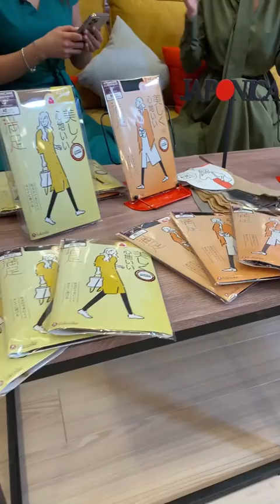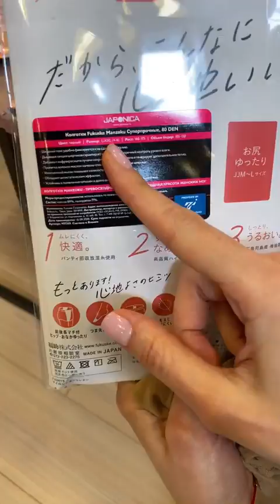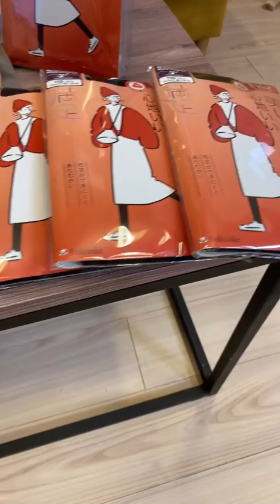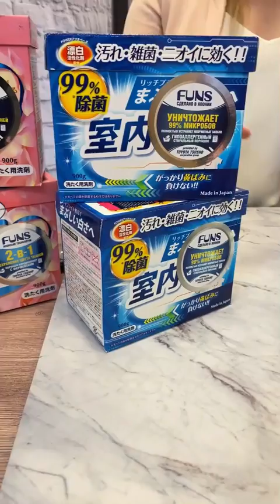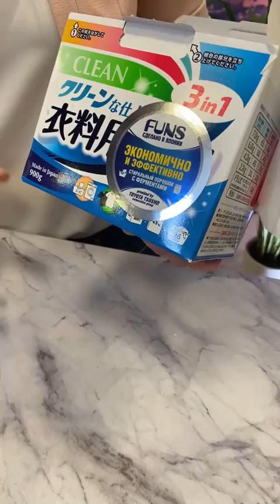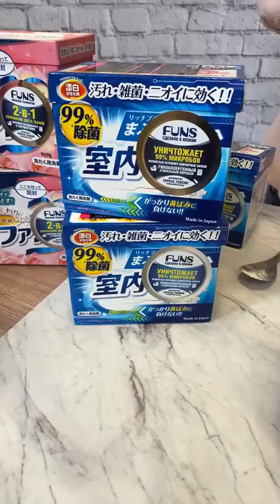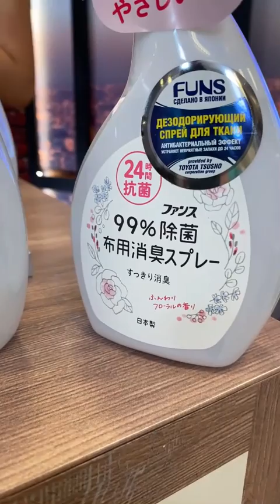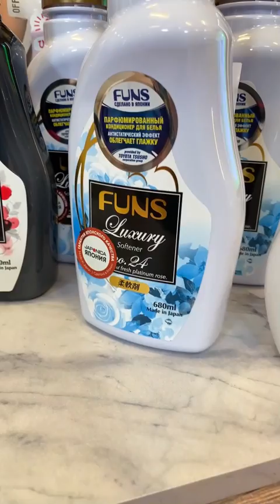СТРИМ Japonica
Краш-тест колготок и тестирование стиральных порошков! А вы знали что Toyota Group выпускает не только машины, но колготки и порошки? О бестселлерах Японского рынка рассказала команда Japonica - эксклюзивный дистрибьютор данных товаров в России!